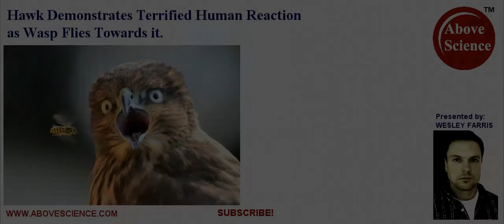Hawk Demonstrates Human Terror as Wasp Flies Towards it1